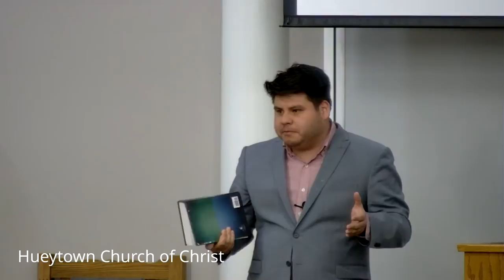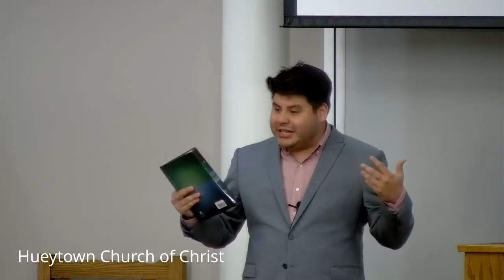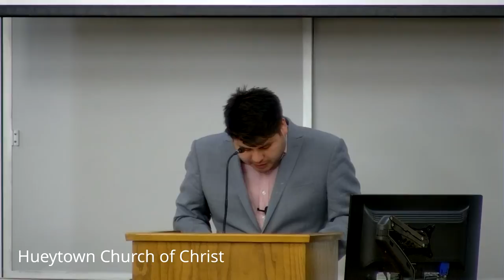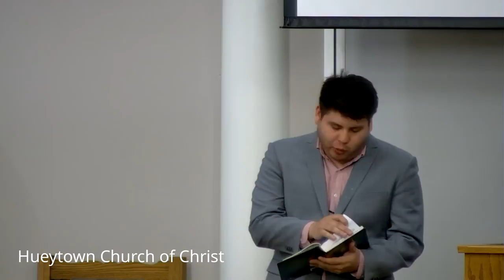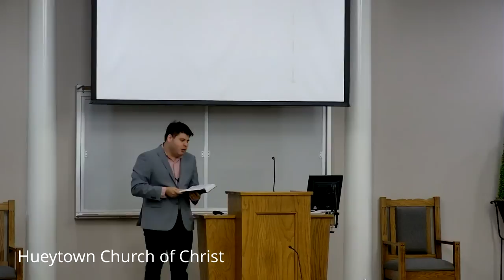God Is In Control - Benjamin Munoz - Hueytown Church of Christ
In times of crisis, pandemic, and societal upheaval, Christians are called to remember that God is in control!

Benjamin Munoz shares the message on Sunday morning at the Hueytown Church of Christ in Hueytown, AL on March 15, 2020.